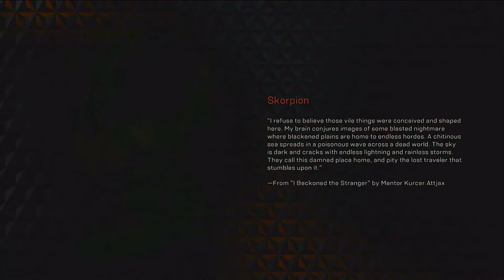ATHEM Gameplay Intro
First Introduction Gameplay for Anthem on the Xbox Series X.  Unleash Your Power. In a world left unfinished by the gods, a shadowy faction threatens all humankind. Only you stand between the Dominion and the ancient power they covet. Team up as heroes in this cooperative action-RPG from BioWare and EA.